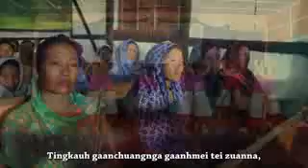14 November 2020